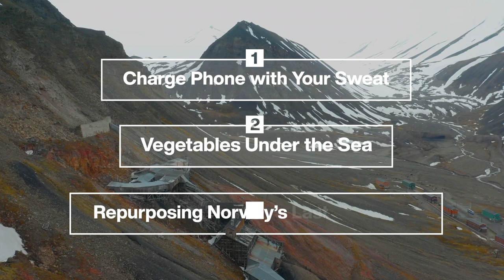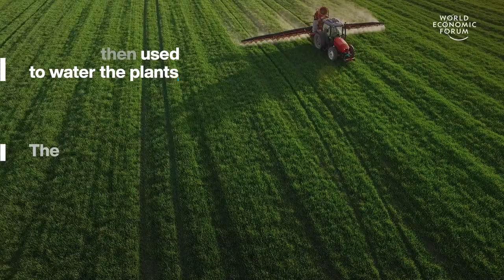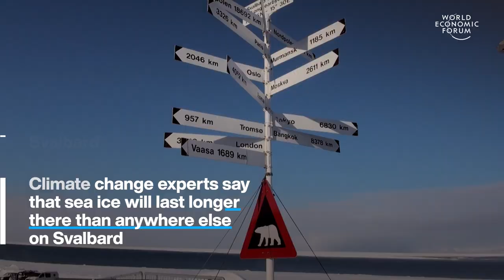Stories of the Week | Unlocking Phone with Sweat, Sea Vegetables and Restoring the Arctic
This week, we're highlighting these three top stories: learn about a new technology that unlocks devices with your sweat, see how land vegetables are grown in under the sea farms and discover how Norway is repurposing its last coal mine into an amusement park.

00:00 Intro
00:15 This finger pad charges your device with sweat
01:13 This farm grows fruit and vegetables under the sea
02:26 Norway turns its last Arctic coal mine into an amusement park